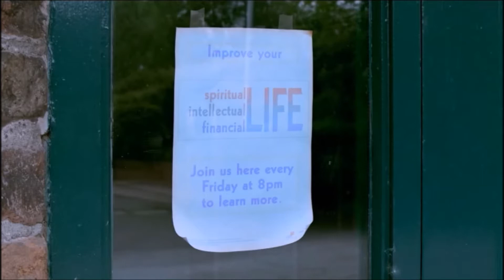Contradiction - Spot the Liar! Review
Andrew reviews a brand new FMV Mystery Murder Game!

For more news and info as well as our written content; head over to ubercrit.com to check out everything else!

Please leave any comments about the video in the comments section, and for anything else let us know on twitter @ubercrit